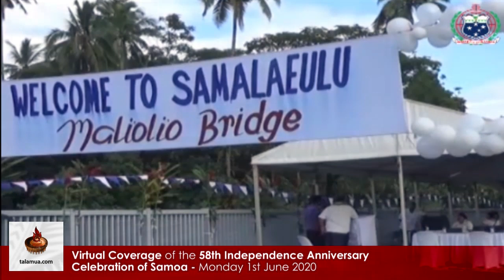Virtual Coverage of the 58th Independence Anniversary Celebration of Samoa - Closing